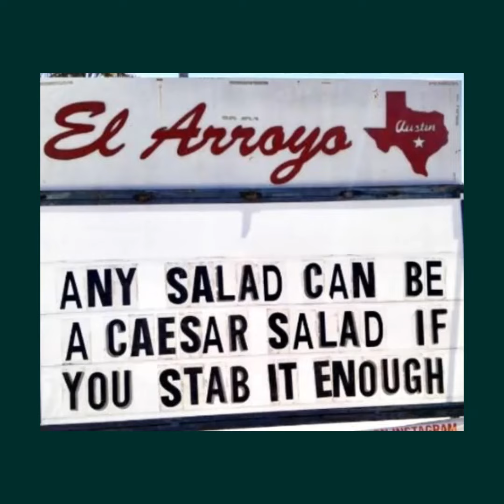El Arroyo Austin Signs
El Arroyo is a pretty well-known Tex-Mex restaurant in Austin, Texas. According to their website, they're the "last queso stop before a bunch of yoga studios," but they aren't just famous for their food. Oh no. What really puts El Arroyo on the map is their brilliant sign. As the restaurant itself points out, "it's kind of a big deal," and it even has its own Instagram account with over 34k followers. The sign, which is changed on a daily basis, features everything from popular culture references, satirical statements, quirky observations and more than a few jokes. Check out some of the other favorites

Now, we never wanna hear that we aren't having fun at Move Realty.

When you stop laughing and go back to thinking about real estate (hmmm!),

WE STAND READY for when YOU ARE!

We offer FREE Real Estate consultations. No obligation.
Advice based on our years of successful experience.

It's FUN to L👀K at real estate online!
FREE Search | ALL Area Listings | ANY Time
[Enter YOUR preferences as to location, size, price range, etc.]